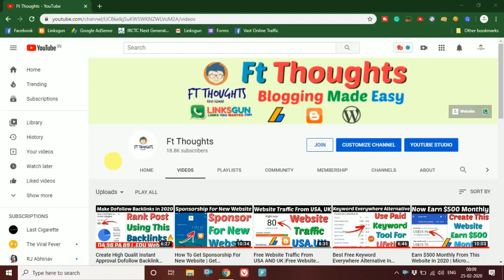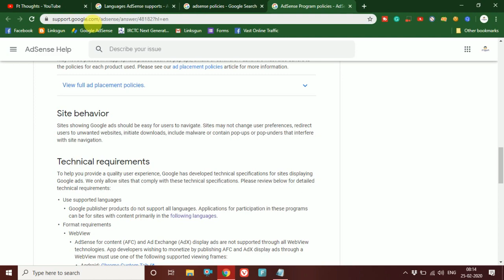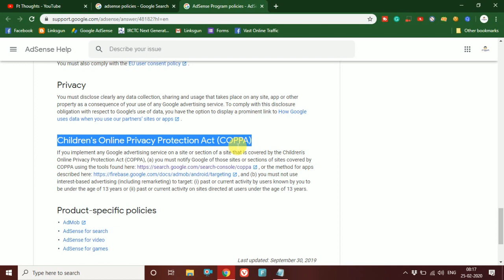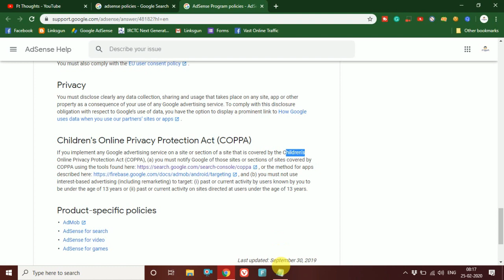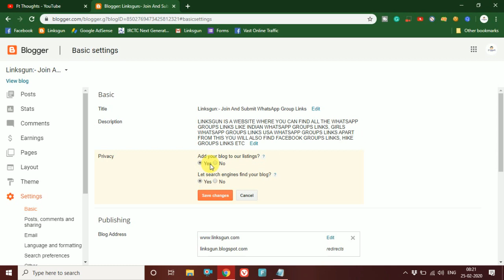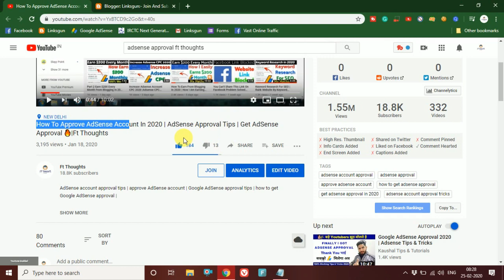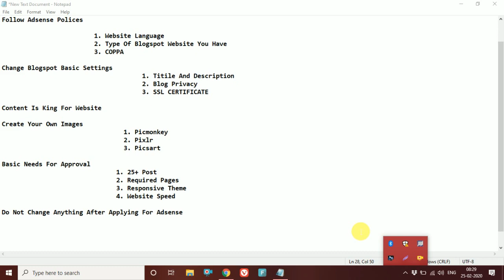Google Adsense Approval On Blogspot Website | Get Google Adsense Approval On Blogspot Free Domain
Adsense Approval | Google Adsense | Get Adsense Approval | How To Get Adsense Approval | Adsense Approval In Blogspot Website | Get Adsense Approval on Free Domain |

Read This also:- /2020/02/usa-dating-whatsapp-group-links.html

Hello Guys How Are You All In This Fresh Video I Am Here To Tell You Google Adsense Approval On Blogspot Website | Get Google Adsense Approval On Blogspot Free Domain | So Guys If You All Are Also Searching For This Video Than Watch The Video And Know More About It

My Websites

2.

1. Adsense Approval On Blogspot Website
2. Adsense Approval
3. How To Get Google Adsense Approval
4. Adsense Approval on Free Domain
5. How To Approve Adsense Account
6. Ft Thoughts
7. Can I Get Adsense Approval On Blogspot Website